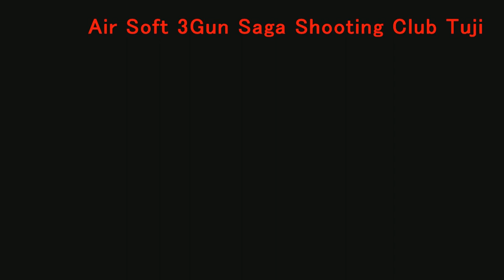Air Soft 3Gun Saga Shooting Club Tuji